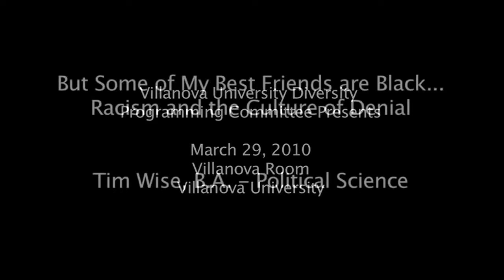Between Barack and a Hard Place